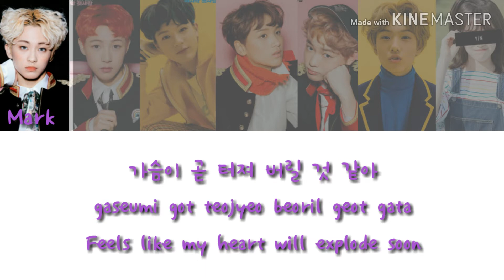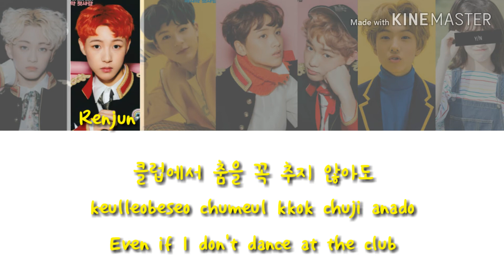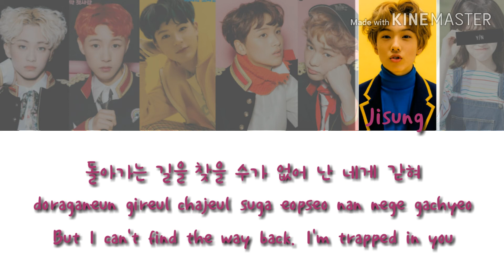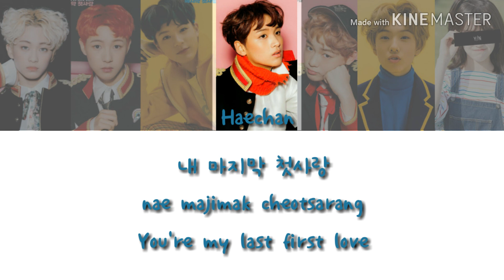NCT Dream And You [My First And Last] 《7 Member Version》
Wattpad: Dem_Nooders_

Female voice: Riki on YT